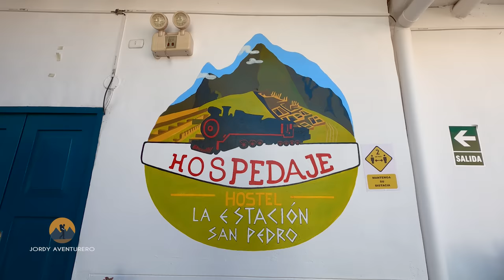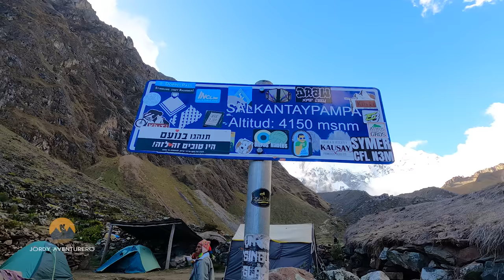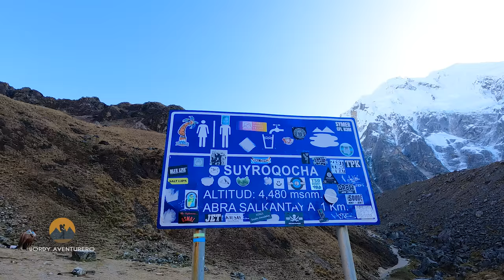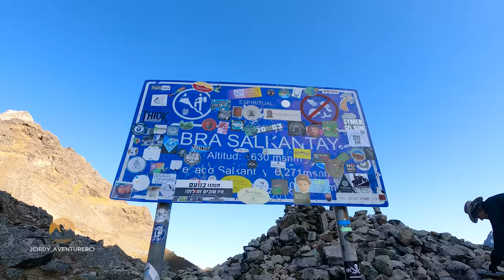SALKANTAY TREK, Una de las FAMOSAS RUTAS que lleva a MACHU PICCHU | Jordy Aventurero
Decidí conocer esta increíble ruta "SALKANTAY TREK" del que tanto me habían hablado y sinceramente me voy sorprendido de tan bello lugar (Mollepata - Machu Picchu)

💥MECENAS - Apoyos al canal:
Por tu donación aparecerás en los créditos del siguiente video, muchas gracias!